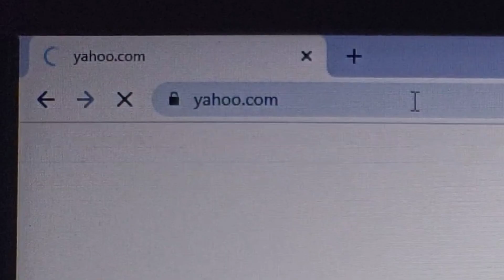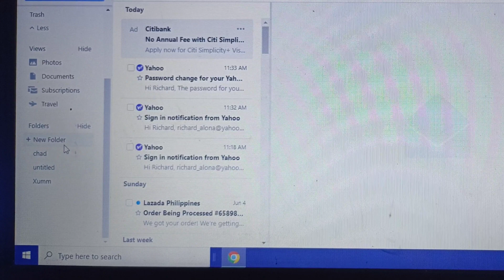How to delete folder in Yahoo Mail using Computer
Do you have an email from Yahoo, but do not know how to delete folder?  In this tutorial I will teach you how to delete folder in Yahoo Mail, Using your Computer.

Thanks...